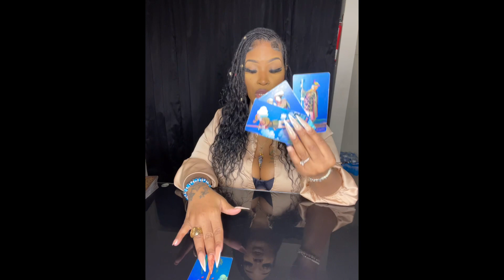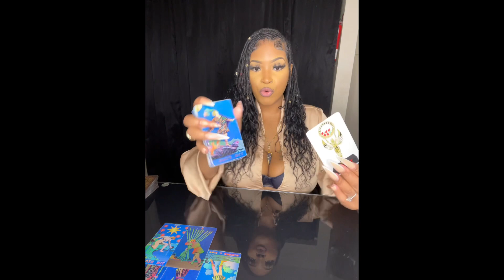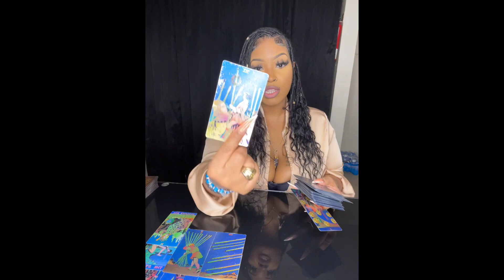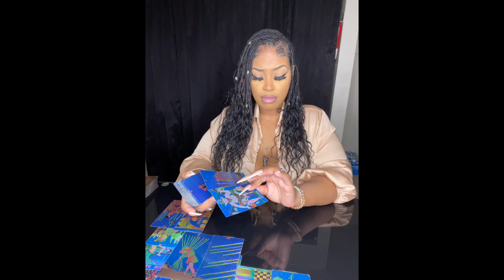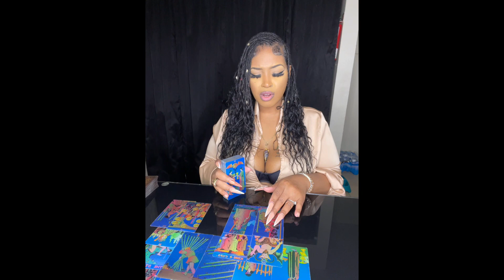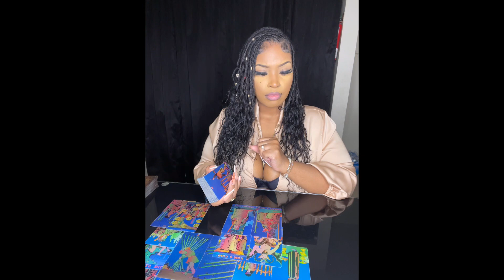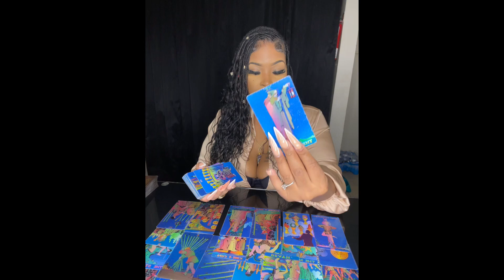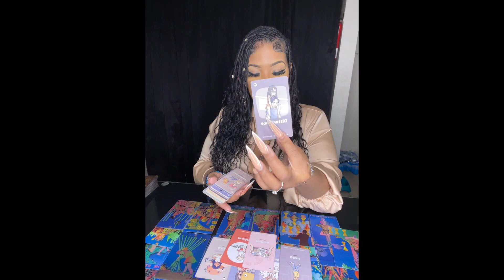♋️CANCER “TRIGGER ⚠️” SUM1’ IS PATHETIC N TRYING TO FIND EVERY EXCUSE 4THEIR MENTAL DISORDER 🤷🏽‍♀️